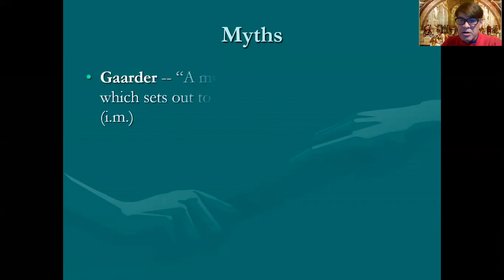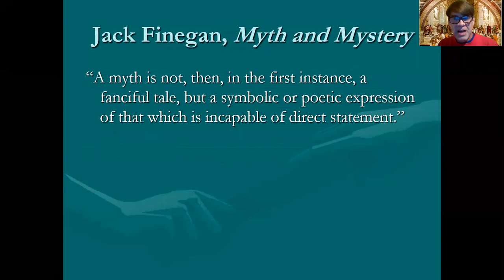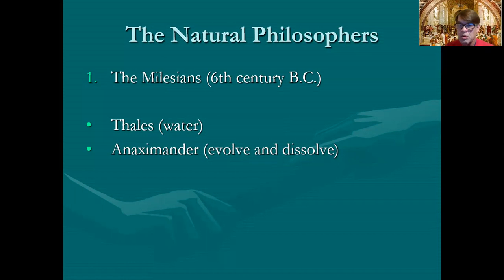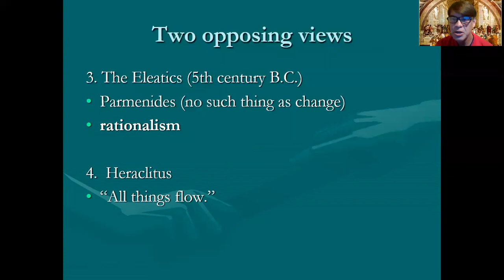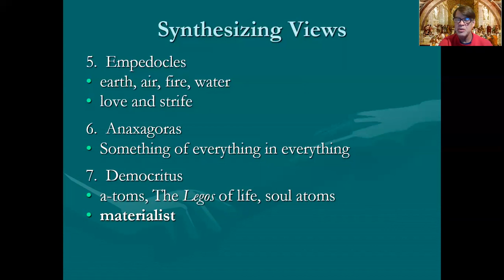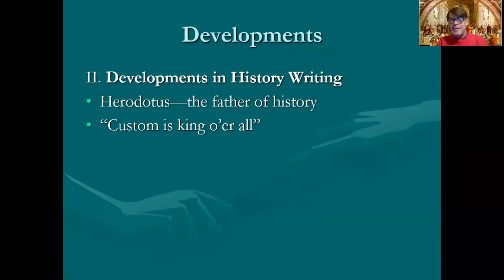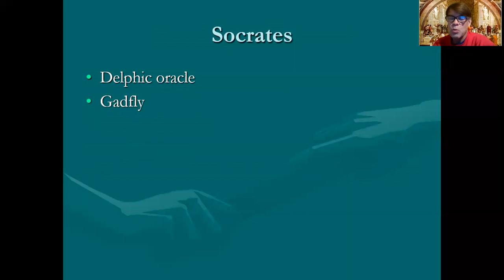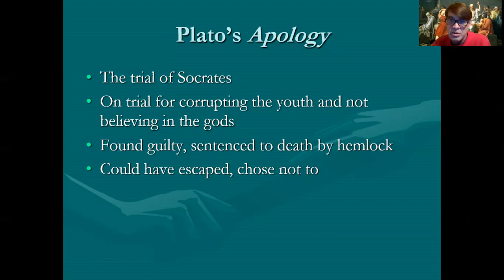1. Socrates and the Natural Philosophers (History of European Philosophy)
A 49 minute overview of the birth of Greek philosophy from Thales to Socrates. The basic outline follows the novel Sophie's World, by Jostein Gaarder.